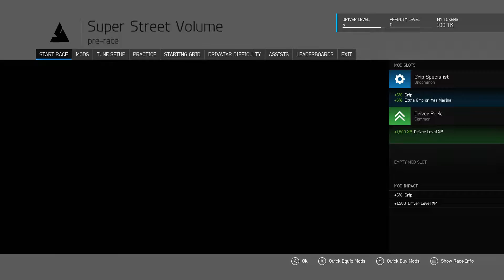Forza Motorsport 6 - Night Races with a 1973 Nissan Skyline GTR Kenmeri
Have a look at Forza's amazing night races! I'm glad they have these!